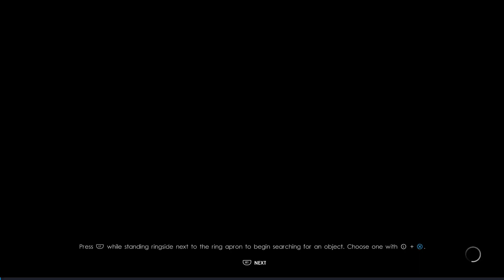WWE 2K22 ❌❌❌❌p8